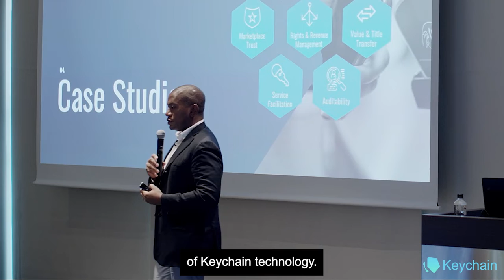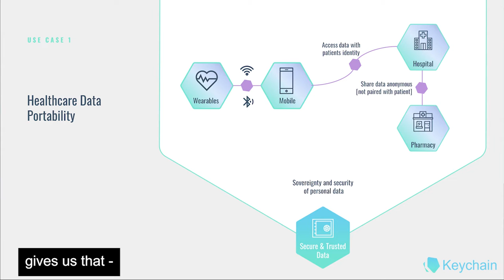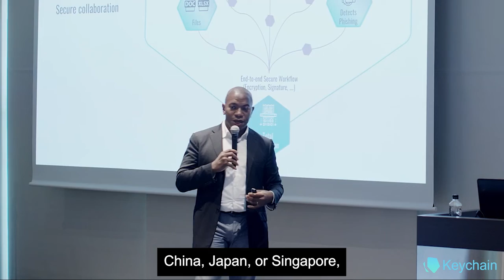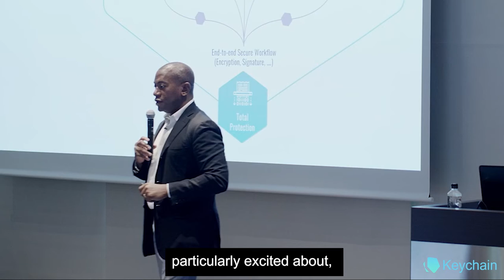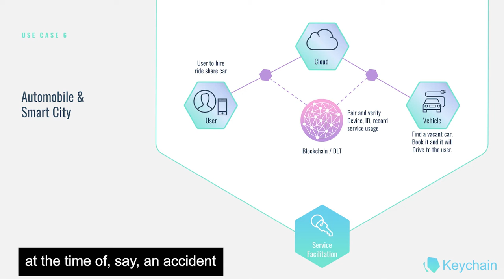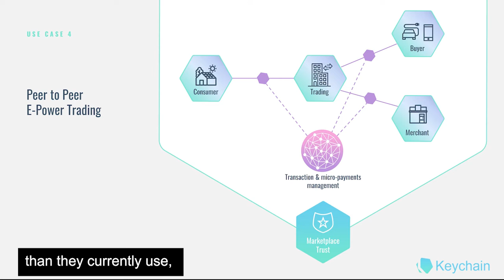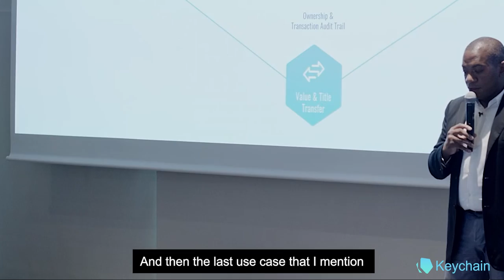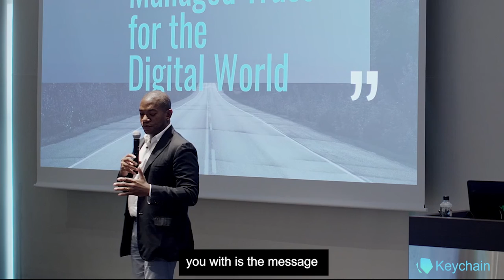Navigating Untrusted Digital World: Modern Blockchain Use Cases (2/2)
The banning of technology vendors (on the basis of protecting data sovereignty) represents a step backwards in our quest to leverage technology in a way that best serves our need to communicate, transact, and protect national security. Jonathan Hope speaks on the role blockchain will play in a next generation data infrastructure that supports national security, commerce, financial market infrastructure, and medical data portability.

Jonathan describes the Modern Blockchain Architecture --- a framework for designing systems that offers self-sovereign identity, data-centric security, and application-level consensus. Adopting this approach to systems development, innovators obviate the need for policy makers to categorically ban technology vendors on the basis of data sovereignty and steer us back on a the path that subjugates technology to serve humanity.